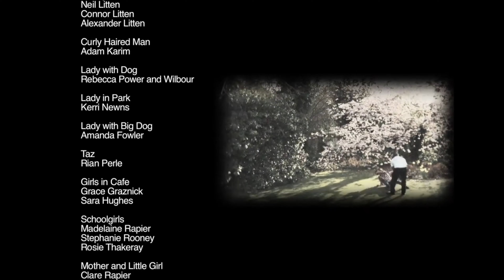Blind Man’s Bluff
An accident forces a dustman into a dog's life.

When dustman Connor pretends to be a dog, rather than tell the owner he's squashed his beloved animal in a freak bin related accident, he soon realises he's bitten off more than he can chew.

Directed by
Darren Rapier

Written by
Darren Rapier